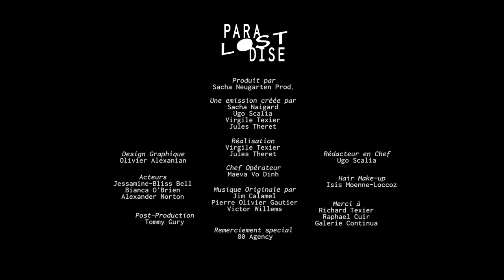LOST PARADISE - Richard Texier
La rubrique Insight de l'émission d'art contemporain LOST PARADISE dédiée à la visite de l'atelier de Richard Texier.